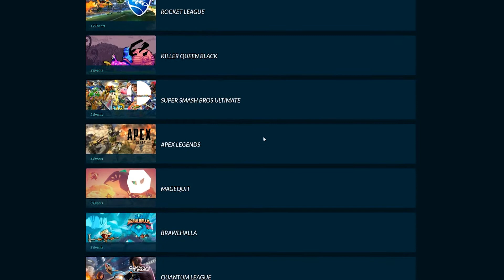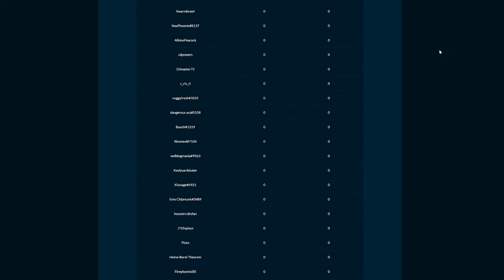We're Expanding...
►Registration is live now and will close September 25th, 2020. You can check out all of our circuits

►Indy Gaming League runs online, intramural gaming leagues for Rocket League, Killer Queen Black, Apex Legends, Super Smash Bros Ultimate, MageQuit, Brawlhalla and Quantum League.